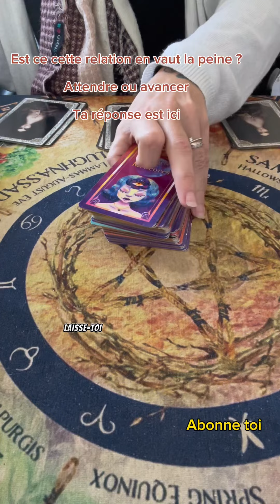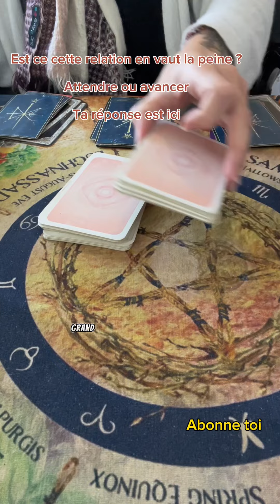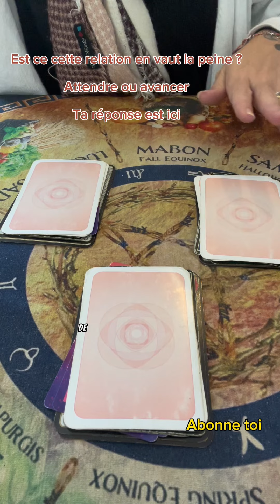Est-ce que cette relation vaut la peine ? Attendre ou avancer ta réponse est ici